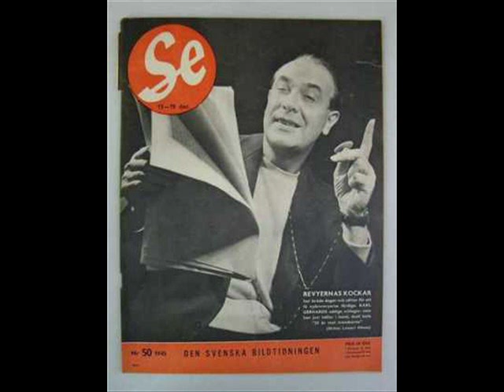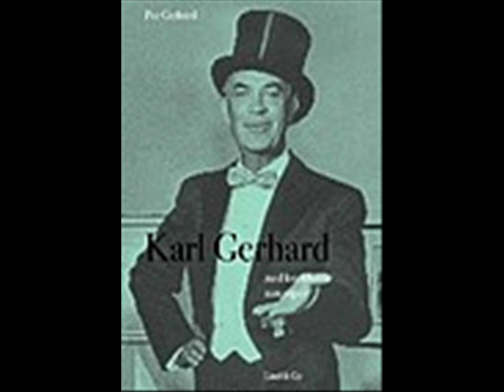Re: Karl Gerhard - Nu ska vi vara snälla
Karl Gerhard sjunger "Nu ska vi vara snälla" i en annan version än den jag tidigare lagt upp.